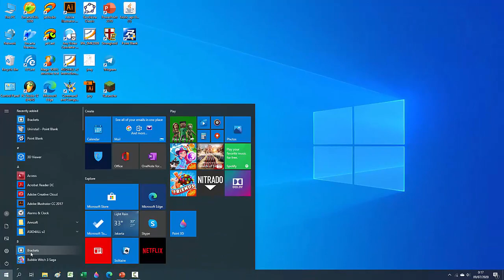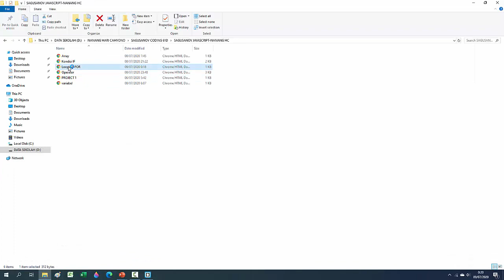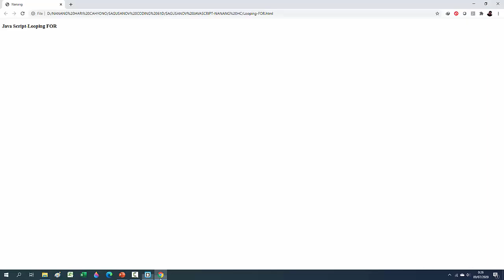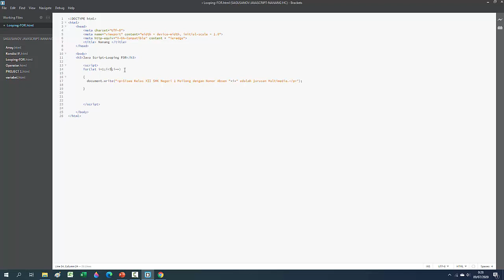Seri Latihan - LOOPING PADA JAVASCRIPT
Berikut adalah latihan looping pada pemrograman javascript.